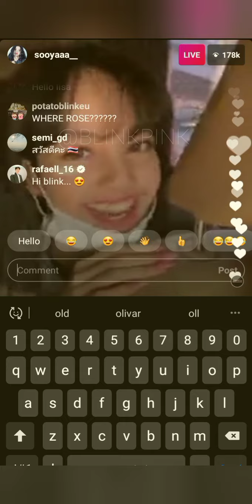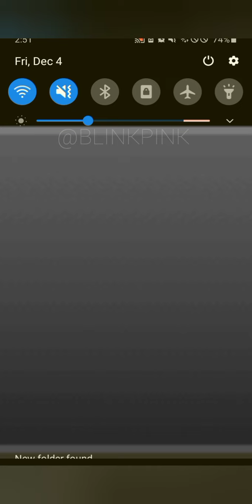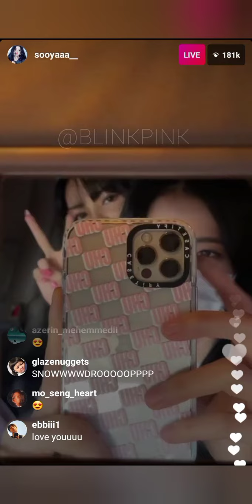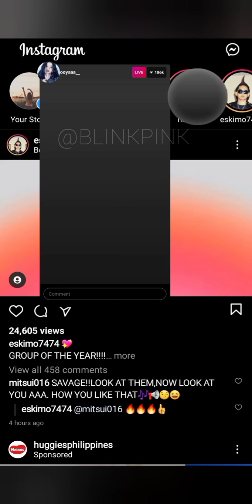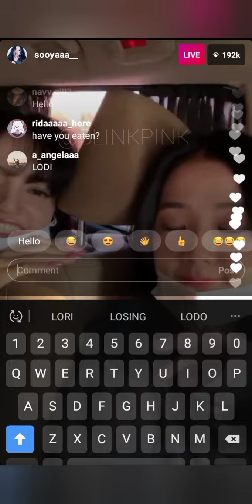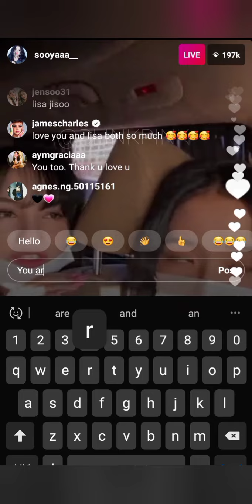Jisoo and Lisa's Instagram Live Today! | December 4, 2020